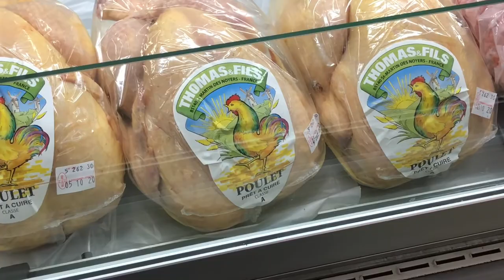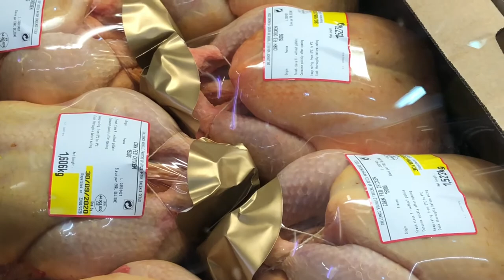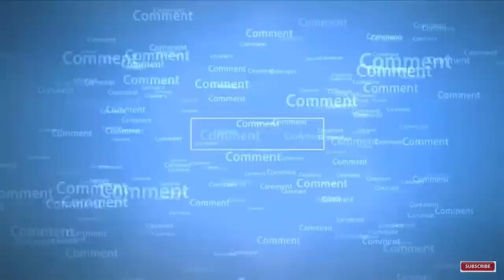wholesale meat market in london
What's the meat market called in London?
Can anyone buy meat at Smithfield Market?
What is Smithfield market now?
Is Smithfield meat halal?
When was Smithfield Market built?
Where is Birmingham Smithfield?
Where is Smithfield market moving?
Where is Smithfield England?
Is the Museum of London moving?
Where was the original Smithfield Market?
Who built Smithfield market?
What is Smithfield show famous for?

How much does it cost to live comfortably in London?
Is London worth living?
How much salary is good in UK?
How much does a room cost in London?

Camera :- iphone 8 Plus (Video Soot :-  4K at 60 Fps)
Video Edit :- iphone 8 Plus
Video Editing Apps :- Videoleap